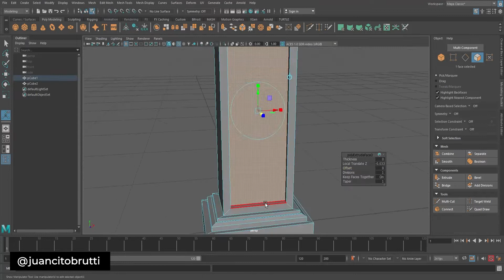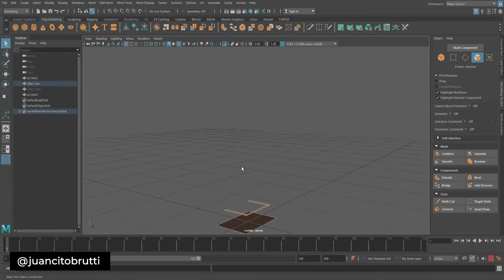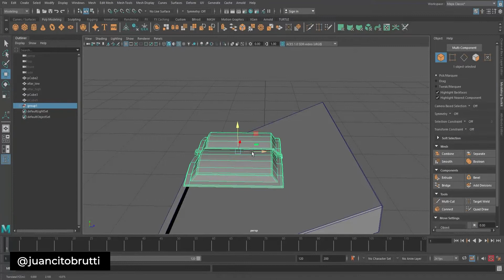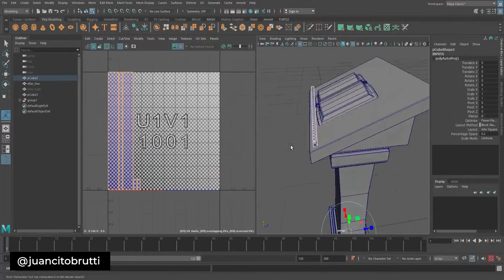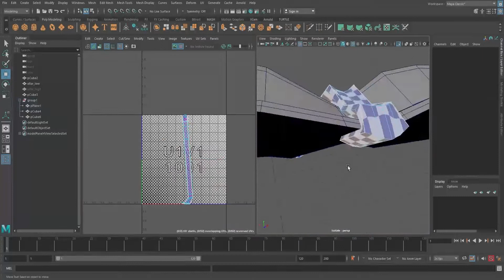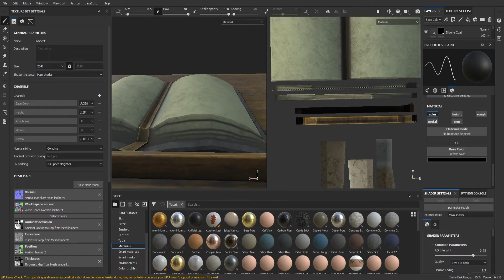CHURCH LECTERN for Unity in Maya & Substance Painter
In this video i show you how to Model and UV Map in Maya, and Bake and Texture in Substance Painter.
For the final render i used Marmoset Toolbag.

I'm not the best, i'm not pretending to be either. I'm just an artist who loves to do what he likes and learn.